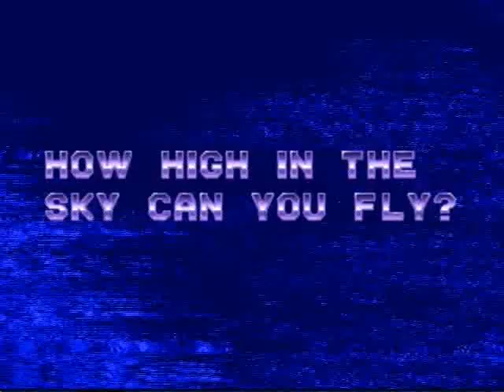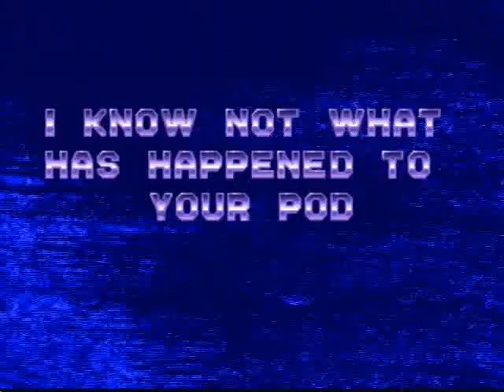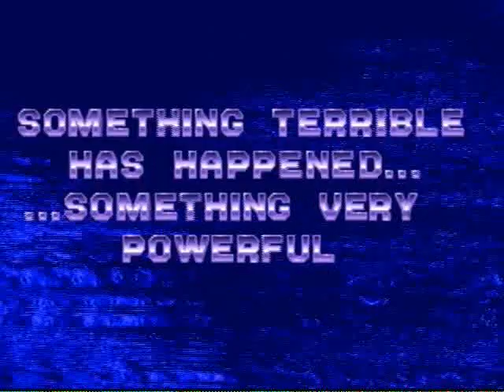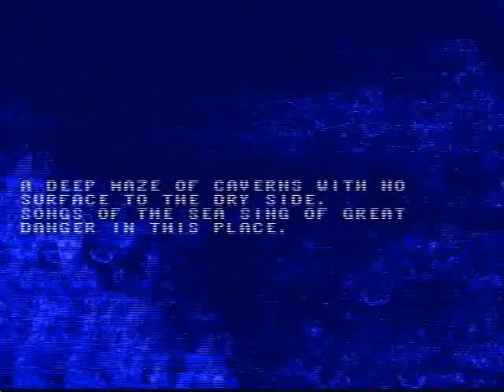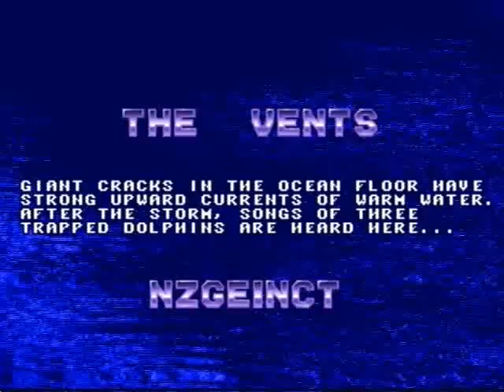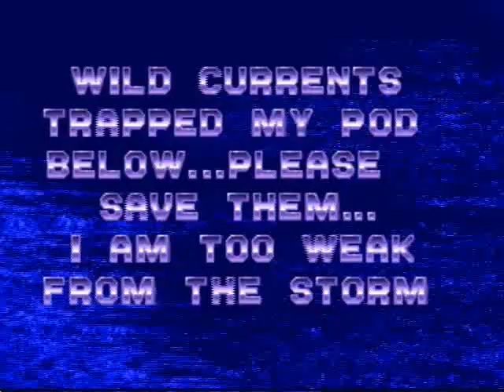Let's play Ecco The Dolphin part 1 The Terrible Storm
This is the beginning of the Ecco The Dolphin saga as something strange happens to Ecco's pond when he tried to do this trick by jumping out of the water high as he can and so this so called storm made Ecco lose his family as well and so go goes searching for help.  Note: Parts 1 and 2 had to be split due to the large file size.